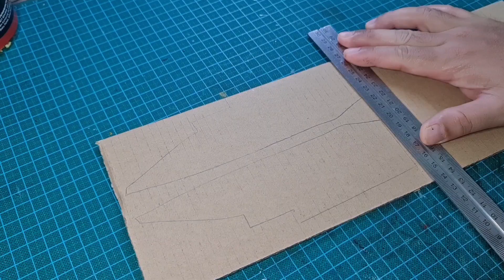How To Make Helicopter (Mil Mi-24) - Carboard DIY